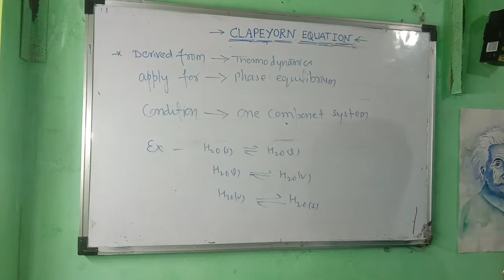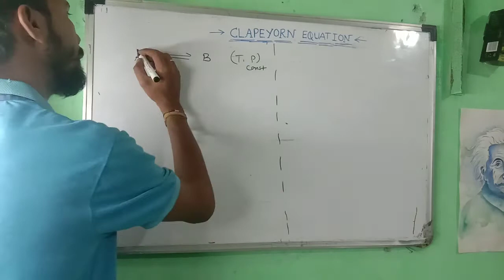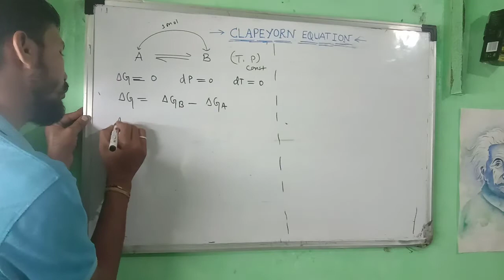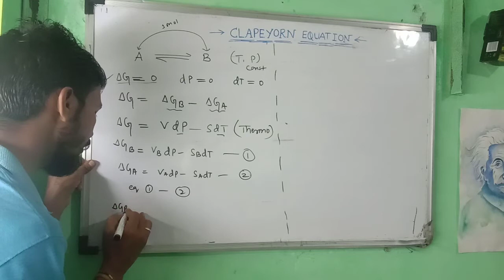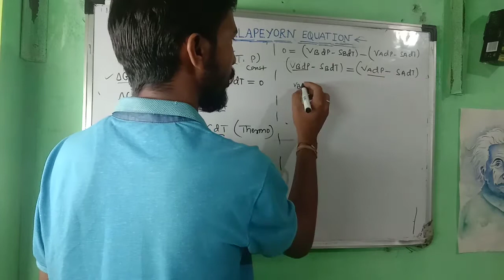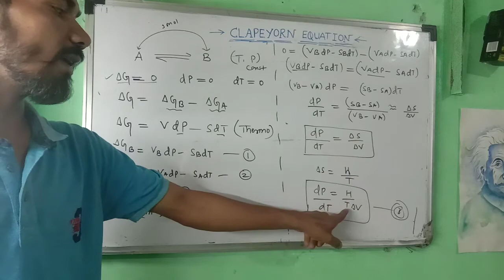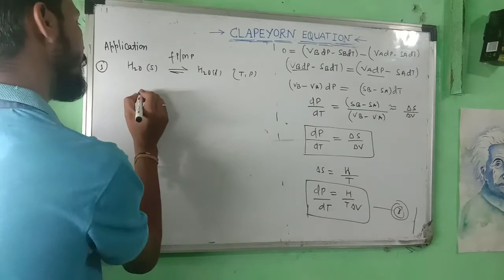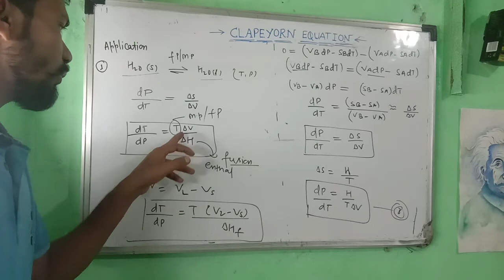Clausius–Clapeyron Eqaution /Phase Equlibrium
I this vedio i am going to discuss clausius Clapeyron eqaution and its derivation with application in phase equilibrium